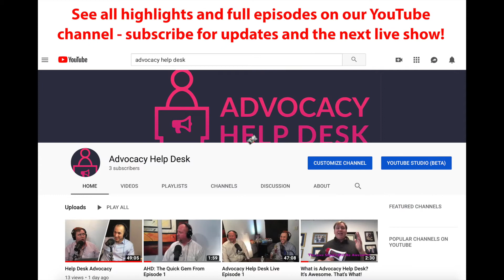AHD highlight 20 min meeting